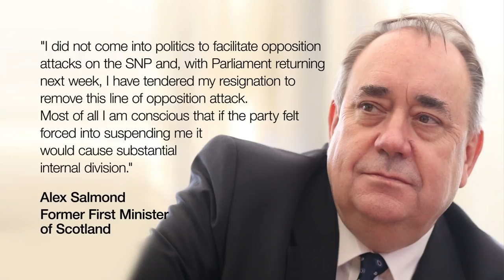Alex Salmond resigns amid allegations of sexual misconduct - BBC News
Alex Salmond who led the Scottish National Party into government and was at the helm during the independence referendum has quit the party to fight sexual misconduct allegations. Scotland's First Minister Nicola Sturgeon said she felt a huge sadness about the situation, but understood his decision. Mr Salmond denies the claims, which relate to his time in office.